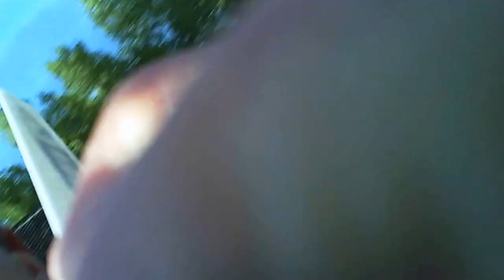ESTES ROCKET LAUNCH ONBOARD CAMERA POV HD!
Attached a camera to the rocket and let it fly!  Awesome model rocket launch.